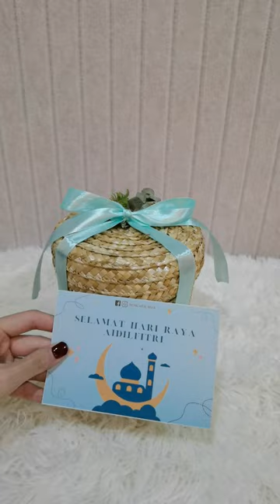Raya Rattan Basket Gift Box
What's Included:

Ferrero Rocher 16pcs Gift Set x 1 Box
Teddy Fluffy Soft Towel x 1 pc
Raya LED Lamp Deco x 1 pc
Packed in Rattan Basket
Raya Greetings Card
Personalization:

For Corporate Order
- Personalization for Company Logo available at extra cost
Delivery:

Pre-Order
- Orders require 2-3 weeks for fulfiiment
- Please chat with our friendly representatives to inquire for bulk offer